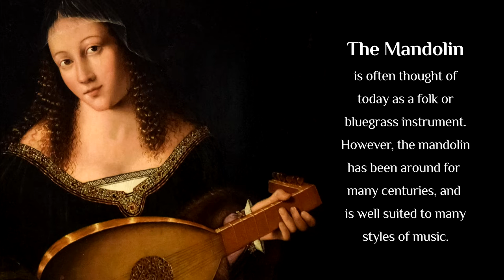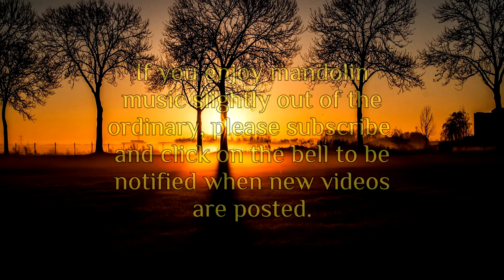THE HOUSE OF THE RISING SUN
Presenting our take on a classic old folk ballad, the roots of which some music scholars have dated back to 17th Century England.  However it migrated to American shores, today it is forever associated with New Orleans.